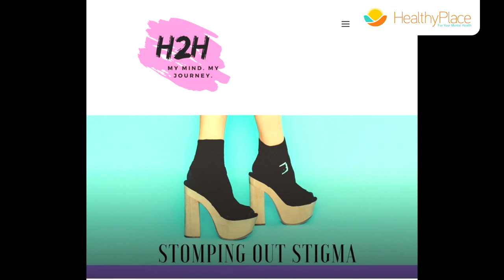Success with Bipolar 2 Disorder is What You Make It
“Success, when you’re living with bipolar disorder, is what you make it. You have to define your own success.”

It's my birthday today! I'm thinking about that quote. I am officially 28 years old, and I am so grateful to be sharing this day with you all! Every year is a new adventure and chapter of my life.

I embrace getting older and how could I not when on September 11, 2001, so many innocent people died in the terror attacks on the World Trade Centers in New York City; a moment that I will never forget. It is a good time for reflection and to celebrate life, being that so many cannot.

In this video, I share with you a success story while living with bipolar 2 disorder in hopes that you will share yours with me. We all have something to be proud of, even if it was getting out of bed this morning.

I have learned from living with bipolar 2 disorder that defining success and happiness based on the life you planned for, instead of the one you are meant for, sets you up for failure. Know that you were born to live a great life and you have many things to be proud of.

What is a success story or a moment you are proud of that you would like to share? Please share your experience below or do a response video and send it into info@ healthyplace.com. Thanks! Hannah

You can help spread awareness and understanding by sharing this video or playlist.

RELATED BIPOLAR and ADHD ARTICLES

If You Can Live Well With Bipolar, You Must Not Have Bipolar